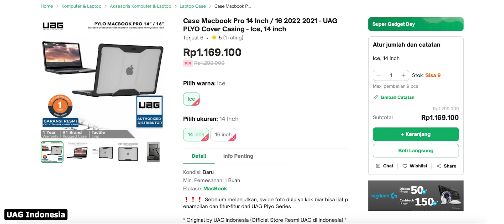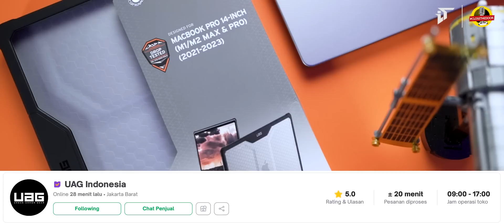Casing Macbook Paling Kuat! UAG PLYO Case for MacBook Pro 14 Review Ind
Unboxing & Review UAG (Urban Armor Gear) Pylo Casing Cover for Macbook Pro 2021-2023 | Bahasa Indonesia